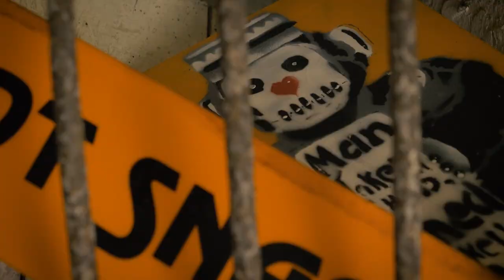Songs from the Shed at Larmer Tree Festival | Powered By Ecotricity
Songs from the shed creates acoustic sessions from a garden shed in Somerset UK. Jon Earl hosts and films sets from some awesome artists in the past like Paul Heaton, The Magic Numbers and KT Tunstall.

This year he’s bringing the shed to Larmer Tree and Ecotricity are supplying the power. We can’t wait to see and hear some of the artists play from his wooden den in the forest. Here’s Jon to tell us more about the history of the shed and what you can expect at the weekend.

About Us

Social